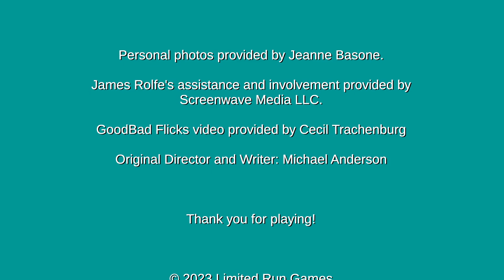Plumbers Don't Wear Ties (PS4) - Credits